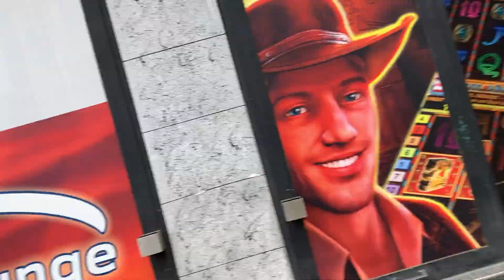Linz needs better policy and to learn from Balkans progress